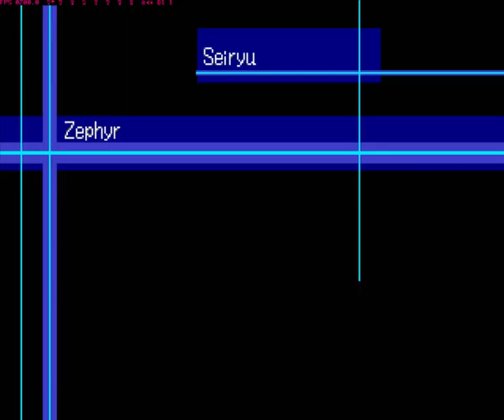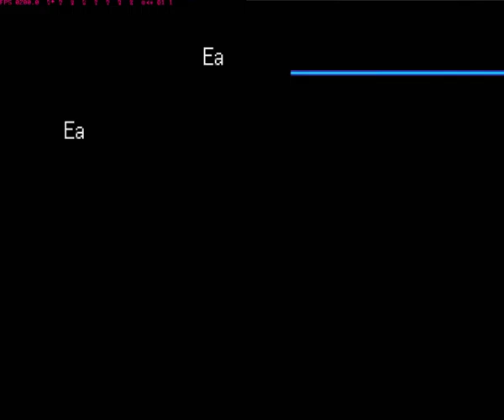DW3 Part 1 folder bag,veemon, kicking boots